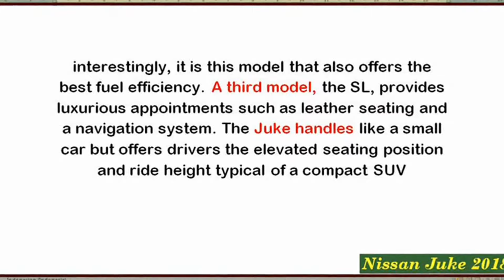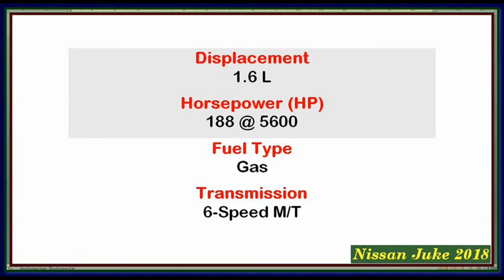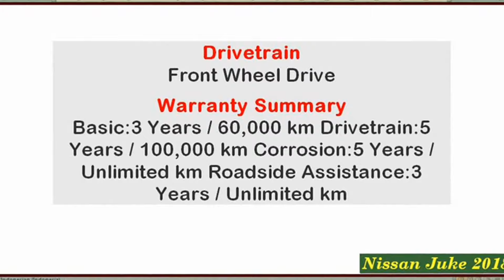New Nissan Juke 2018 Review Interior Exterior And Specs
New Nissan Juke 2018 Review Interior Exterior And Specs , newcarreview

NEW NISSAN JUKE e-Power 2018 - Exterior and Interior LD Auto
NEW NISSAN JUKE  At October's Tokyo Motor Show, Nissan will offer the Juke e-Power concept as the current in its fleet ...
2018 New Nissan Juke
CBS TV
Nissan Juke 2018 New Exterior and Interior
Cars Monster
Nissan Juke 2018 New Exterior and Interior  vFU2xBkDr1Y NEW NISSAN JUKE e-Power 2018 - Exterior and ...
Zukunftsvision: Nissan Juke 2 (2018) / Juke bleibt ein Sonderling
AUTO BILD
Für 2018 bastelt Nissan an einer zweiten Generation des erfolgreichen Sonderlings: Der Juke 2 soll das markante Design ...
Nissan Juke 2018
Pilot Kere
New Nissan Juke 2018 Review - Exterior and Interior
New Nissan Juke 2018 Review - Exterior and Interior  BpT2PSBURNY NEW NISSAN JUKE e-Power 2018 ...
Lebih Sporty Dari JUKE ''NISSAN GRIPZ'' Lebih Gahar Dan Tajam
TeknoMob
Mobil crossover Juke merupakan salah satu produk global dari Nissan Motor yang dijual di banyak negara, salah satunya ...
KEREN, INIKAH WAJAH BARU DARI NISSAN JUKE
Auto Populer
2018 Nissan Juke exterior, interior, engine
Driving Solutions

2018 Nissan Juke | Upcoming 2018 | Specs, Features, Interiors, Exteriors | 1080p
Auto Zone
2018 Nissan Juke NEW NISSAN JUKE is here. All About 2018 Nissan Juke Est launch in 2018 in india. It's powered by a 188-hp ...
2018 Toyota C-HR vs Nissan Juke
Cars Design Comparisons
2018 Nissan Juke Exterior Rear Specs Review Test Drive
New Cars Everyday
2018 NISSAN JUKE e Power Exterior and Interior
cars world
2018 Nissan JUKE Features interior all new
mobil galak
2018 NISSAN JUKE FULL INTERIOR AND EXTERIOR PREVIEW
KEEP SMILE
2018 NISSAN JUKE FULL INTERIOR AND EXTERIOR PREVIEW.

Nissan Juke 2018